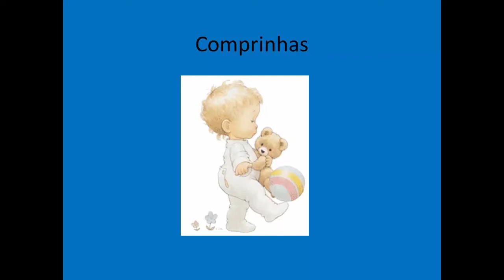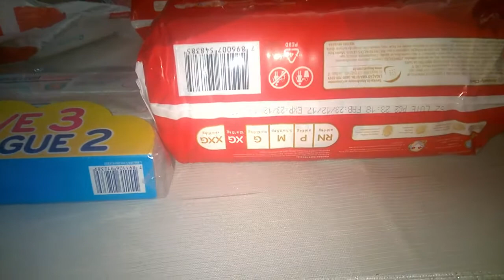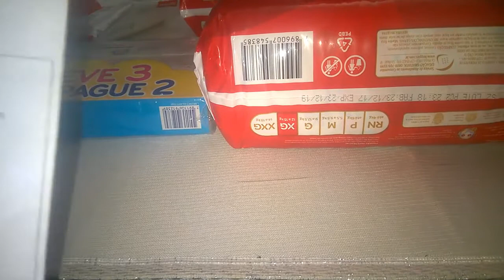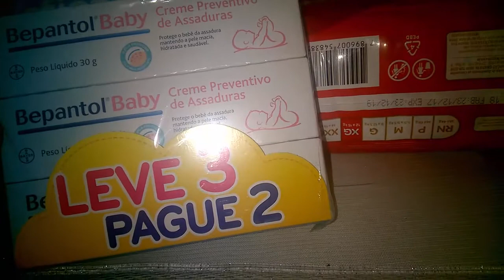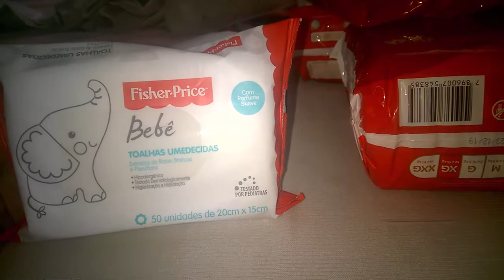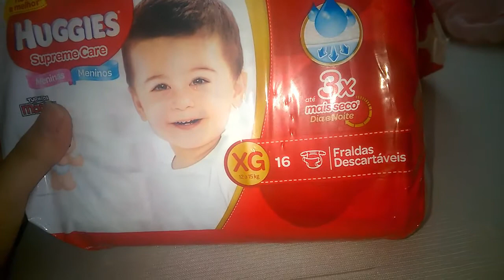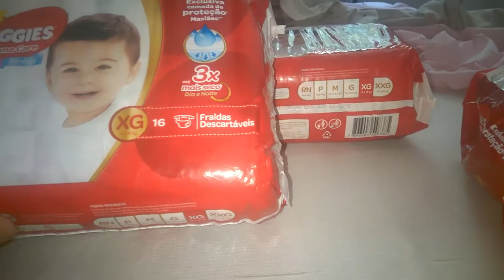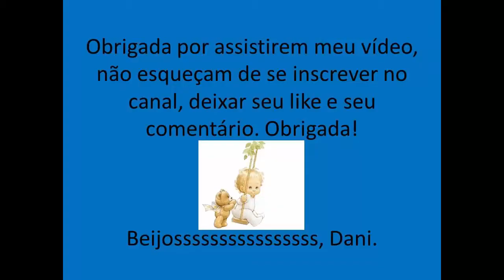Comprinhas na Mega gestante fev 2018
Oi meninas aqui o vídeo é de mini comprinhas na Mega gestante e bebe de fevereiro de 2018 no Nova América. Vamos assistir?

Bjssssssssssssssssss, Dani.